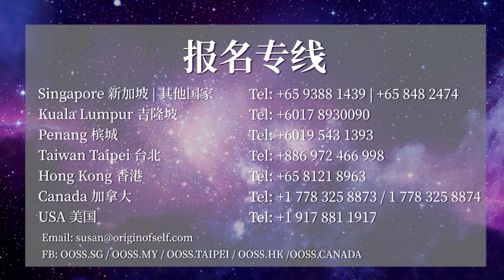《吉隆坡张卜生教授修炼答疑会》 20191021